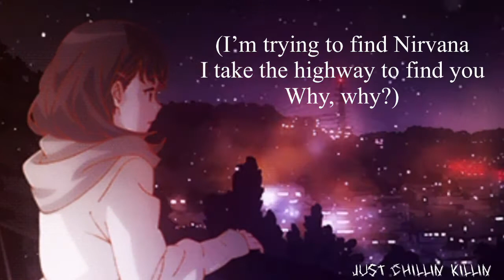Why Why- Ekkstacy (Lyrics)